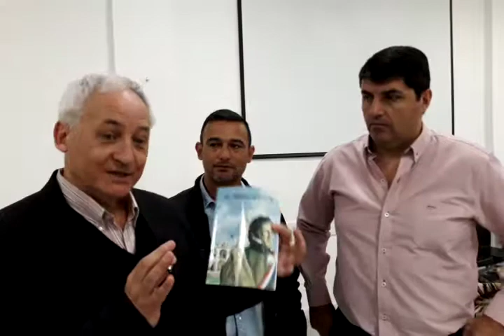JORGE RU Y LUCIANO MANDON Sobre Presentación Libro EL BRIGADIER, por Oscar Martínez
EL VIERNES 12 DE OCTUBRE 2018 EN PUERTO GENERAL SAN MARTIN, EL DIPUTADO (mandato cumplido) OSCAR MARTINEZ PRESENTÓ SU LIBRO "EL BRIGADIER".
EN EL SALON DE EVENTOS DE NERBUTTI 678 (el salón de eventos "chico" de los aceiteros antes de las vías de Nerbutti y Belgrano).

Filmado en PGSM, provincia de Santa Fe, Argentina, 12 OCTUBRE 2018

+Info:
Rosarinos.com, Sanlorencinos.com, Puertenses.com.ar
EncuentroDeColectividades.com, Colectividades.com.ar